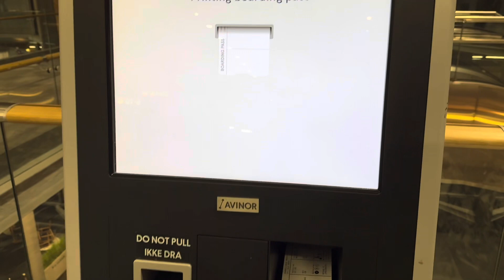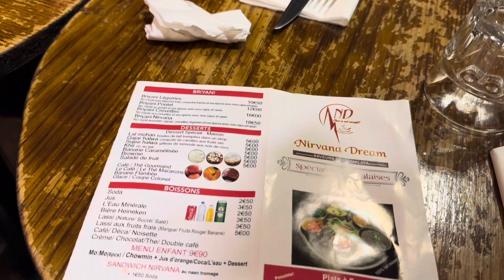Paris, France 🇫🇷 // Short trip to Paris// Europe Tour // Day-1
Paris is the capital and most populous city of France.paris is known as the City of Light.
Best time to Visit Paris are March to May and September to October.